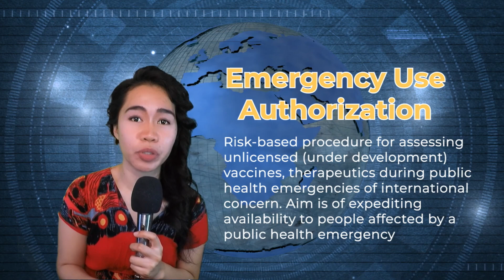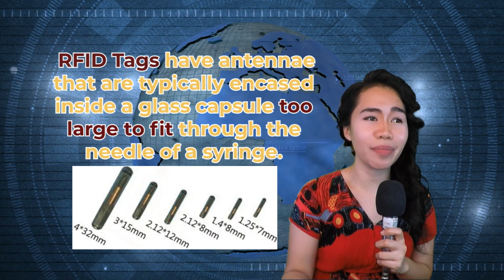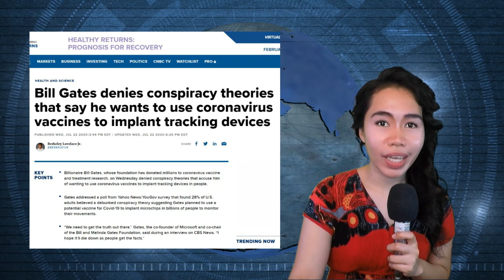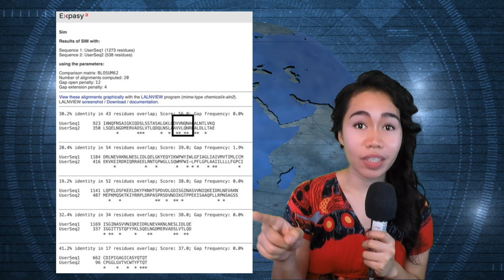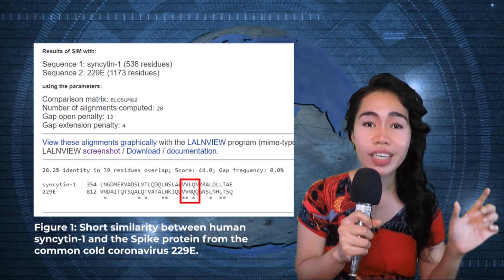Covid-19 update | The Truth about COVID-19 Vaccines Part 1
💊 CoronaV Upclose and Evidence Based  Series: Ep. #6 Covid-19 update the truth about COVID-19 vaccines Part 1 [EXPLAINED]. With the COVID-19 vaccine roll-out and distribution around the world, so does misconceptions and myths regarding them. That’s why in these video we will be sorting the facts against the fakes and learn the truth about these vaccines. Let’s be vaccine-updated with me right now!

Feel free to check these legit and trusted websites and please share so we can fight every misconception, one share at a time.
⏲ Time Stamp ⏲
0:00 Introduction
0:43  Emergency Use Authorization
2:00  COVID-19 RNA vaccine can alter your DNA
3:00  Mechanism of Infection
3:56  What will happen if MRNA vaccine enters your body?
5:35  Antibodies against spike-protein
6:05  Mechanisim of Pfizer and Moderna vaccine
7:10  COVID-19 vaccine is a tracking device
7:34  GPS technology is too large to inject
7:46  RFID tags is too large to fit through the needle of a syringe
8:35  Bill Gates donates money for the vaccine development
9:07  COVID-19 vaccine can cause female sterilization
9:54  Spike-protein and syncytin-1 cell
11:27 COVID-19 vaccine cannot cause female sterilization
12:57 Coronavirus Family

💊 If you're looking for videos relating to health and disease conditions, as well as you're an aspiring medical doctor looking for medical study tips and tricks then don't forget to subscribe to my channel or share it to someone you know who wants to be in the field of medicine in the future.

😍 And if you're still reading this, i just want to say thank you for your time. I encourage you to leave a comment  or type a health issue that you want me to create a video with so i can help clear and clarify medical facts from medical hoaxes. I'll look forward to your comments, so don't be shy and comment them down below 👇👇.